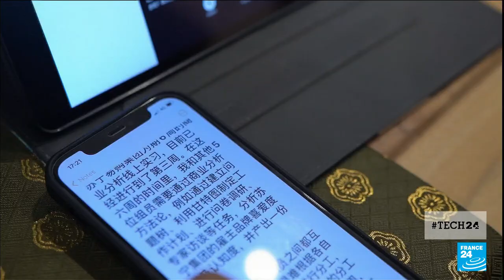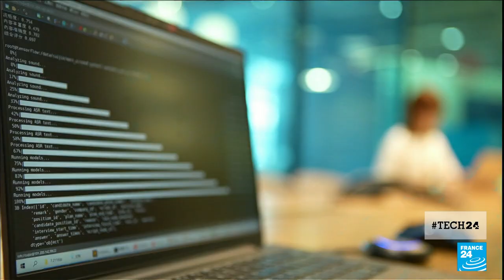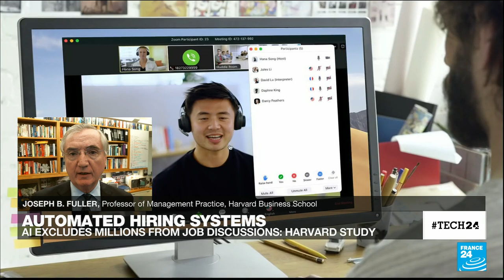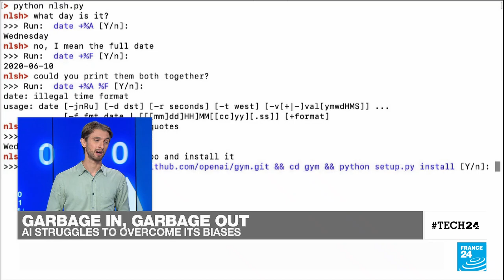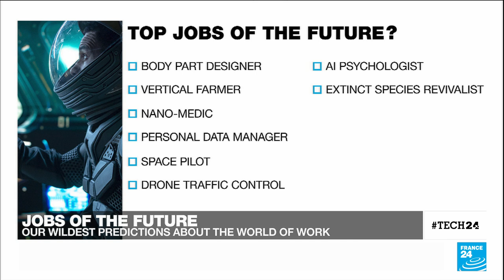The HR 4.0 revolution: Are AI-driven algorithms excluding qualified workers? • FRANCE 24 English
In this edition, we tell you how AI-driven software used by companies to help them recruit talents is actually having the opposite effect, increasing the number of "hidden workers". We speak to Harvard Professor Joseph Fuller about how these algorithms are eliminating candidates based on criteria disconnected from reality.